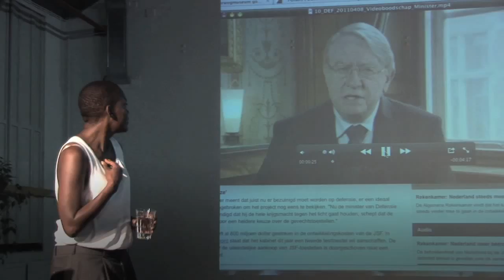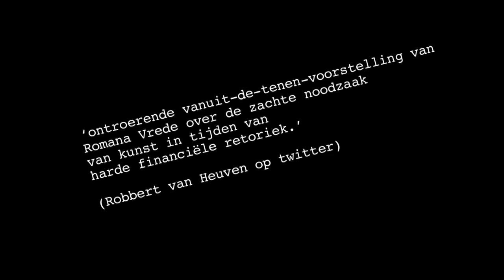Will - Romana Vrede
Toen de kunstbezuinigingen vorig jaar erdoor gejast werden kwam actrice en theatermaker Romana Vrede in actie en maakte de actuele, indringende en humoristische voorstelling Will over het belang van kunst in tijden van bezuinigingen. Zelfbeklag laat ze achterwege.
Vrede, die vaste speler is bij het O.T. Theater in Rotterdam,  maakt in deze upbeat voorstelling inzichtelijk welke bedragen er door de huidige regering worden uitgegeven aan zaken van algemeen belang (general will) en hoeveel en waarop bezuinigd wordt. Met humor, zelfspot, argumenten en persoonlijke pleidooien van de acteurs zet Vrede aan tot nadenken over wat we straks met zijn allen moeten missen.

Credits: O.T. THEATER ROTTERDAM